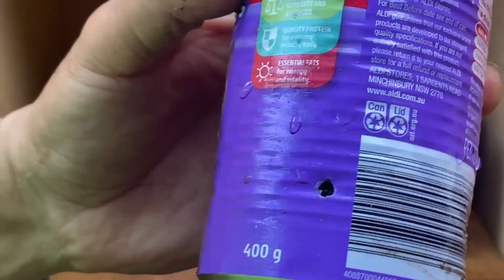创意独特的柜子里种蒜黄，又快又高产，7天爆盆即可收获， 多茬采收口感细嫩 | 如何种植蒜黄？How to grow garlic sprouts?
蒜黄美味可口，室内避光栽培，蒜叶呈嫩黄。品质好的蒜黄应柔软细嫩，植株肥壮，叶蜡黄色，叶尖稍带线紫色，基部嫩白，叶尖不烂、不干，富有清香味，辣味不浓。
蒜黄有效成分具有明显的降血脂及预防冠心病和动脉硬化的作用，并可防止血栓的形成。蒜黄能“除风湿，破冷风”，对风寒湿气类关节炎有抑制作用。
很多人都很喜欢吃蒜黄，觉得它很珍贵。其实自己学会种了，一年四季都可以吃到。当然冬天的时候也不用担心，可以在室内种植，温度在20摄氏度左右就可以。